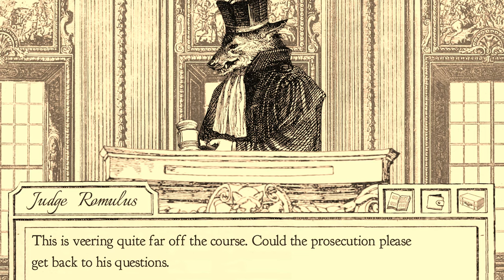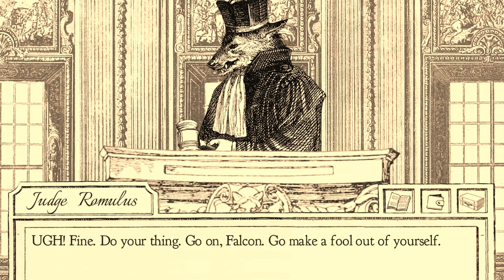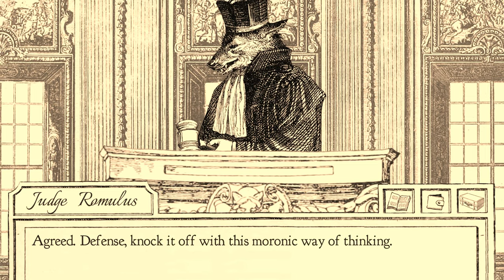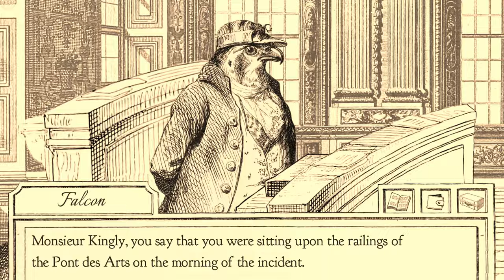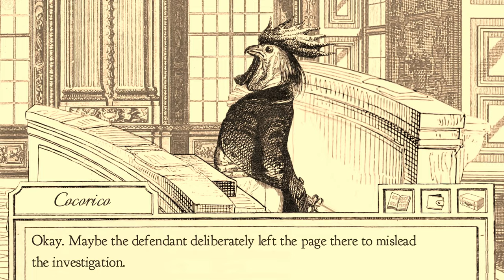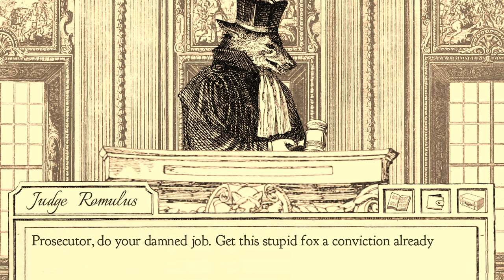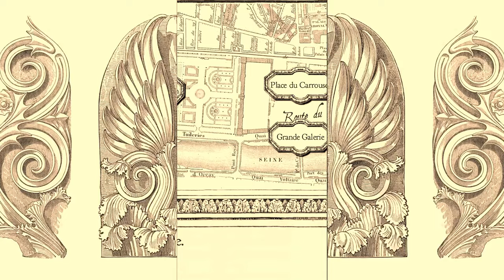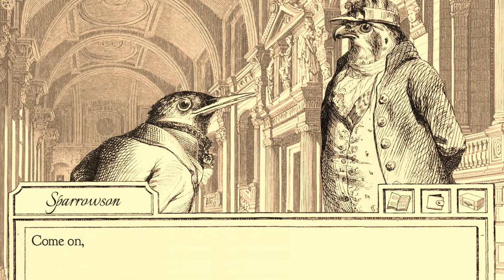Aviary Attorney Let's Play Walkthrough Part 10 - Proving The Fisherman Toussaint Is Lying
The year is 1848. Paris is on the brink of yet another revolution, and the prisons are overflowing with guilty and innocent alike. One man stands for justice amid society's chaos. No. One bird. In this Aviary Attorney Let’s Play Walkthrough play the role of Monsieur Jayjay Falcon, a bird of prey with a good heart and questionable lawyering expertise.

Join him and his witty apprentice, Sparrowson, as the two take on clients, interview witnesses, collect evidence, and deliver justice to the guilty. With art by 19th century caricaturist J. J. Grandville, and music by legendary romantic-era composer Camille Saint-Saëns, this Aviary Attorney Let’s Play Walkthrough promises to be a swanderful experience.

Aviary Attorney, walkthrough, gameplay, let’s play, playthrough, review, strategy guide, pc, game, video game, games, video games, adventure, adventure game, sketchy logic